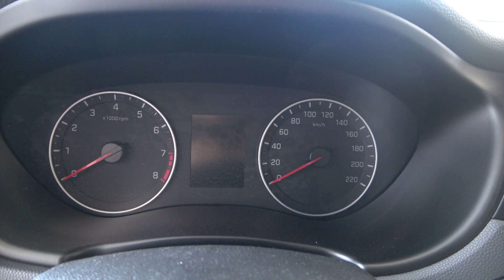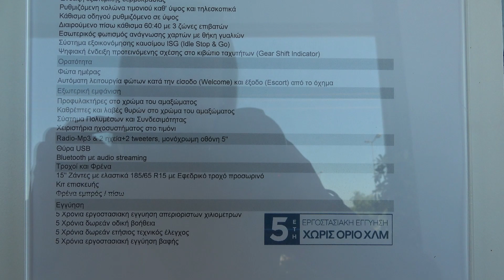The 2020 HYUNDAI i20 FRESH exterior interior walkaround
Νασιακόπουλος Α.Ε.
3ο χλμ Λάρισας - Αθηνών, Λάρισα
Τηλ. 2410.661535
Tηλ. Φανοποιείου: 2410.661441